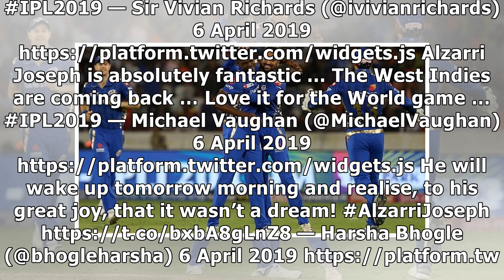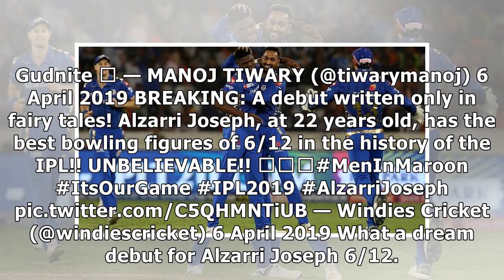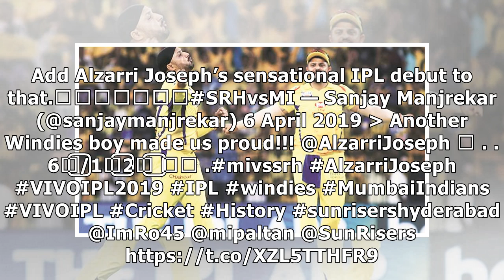IPL 2019: Alzarri Joseph’s 6/12, ‘A debut written only in fairy tales’